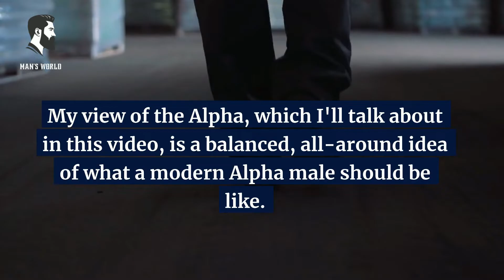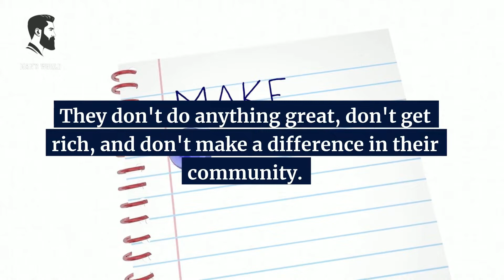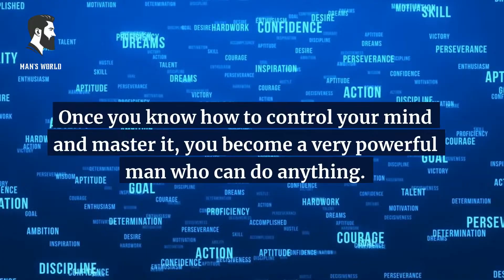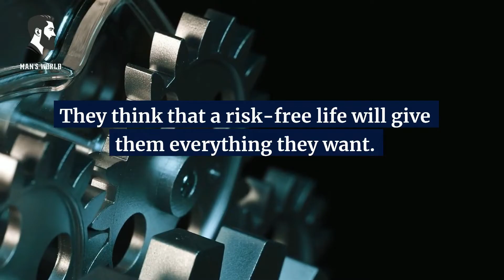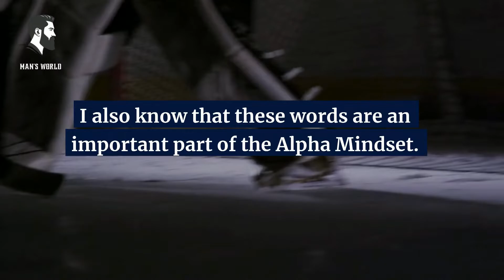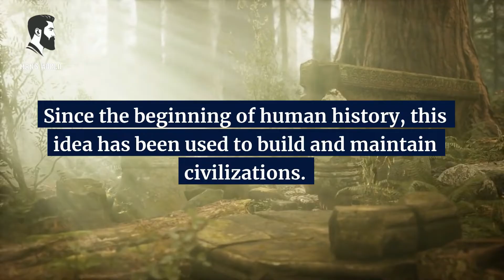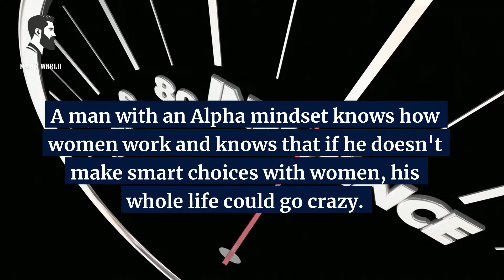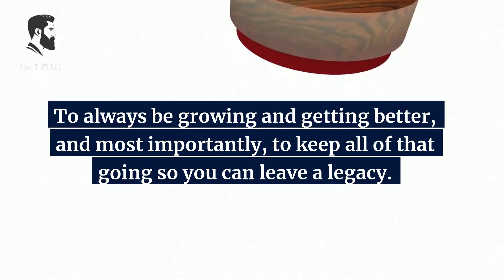What is A True Alpha Male's Mindset? | Men Going Their Own Way | SIGMA MALE